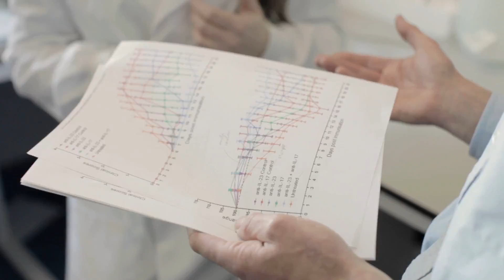Immunology, Inflammation & Infection Research Theme at Trinity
The combined strengths in immunology, inflammation and Infection are critical in developing an understanding of the pathogenesis of infectious diseases, immune mediated diseases and cancer. Researchers seek to better understand and exploit the interface between innate and adaptive immunity with a view to developing new or improved anti-inflammatory agents against diseases such as rheumatoid arthritis, multiple sclerosis and diabetes, immunotherapeutic drugs against cancer and adjuvants for vaccines against infection.